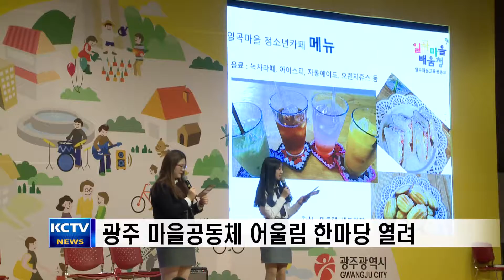[KCTV뉴스] 광주 마을공동체 어울림 한마당 열려